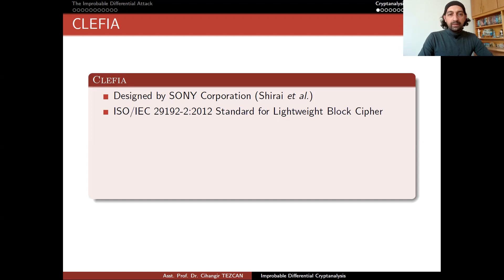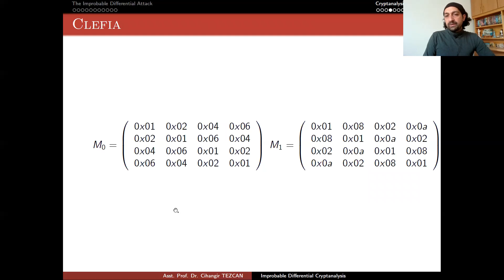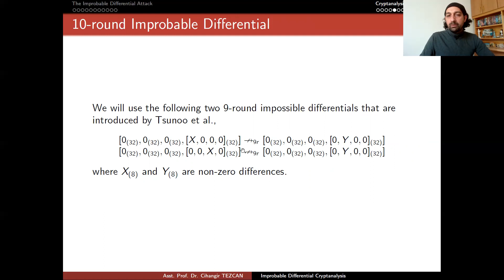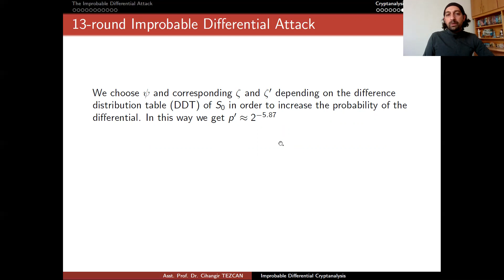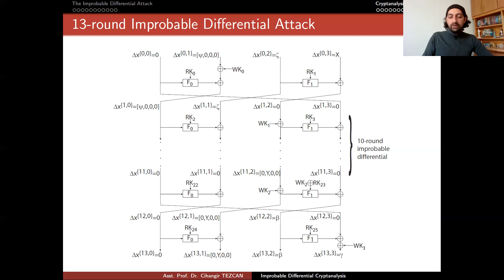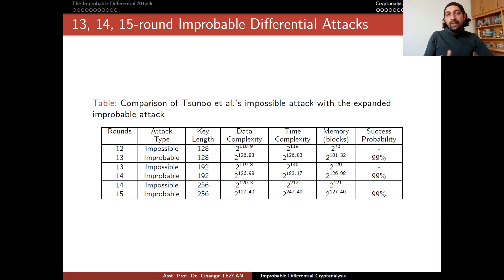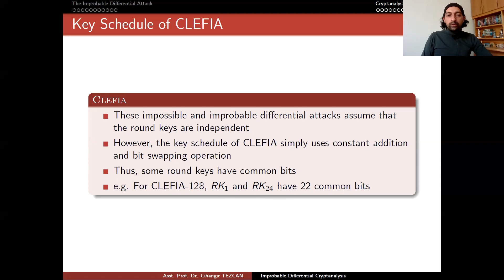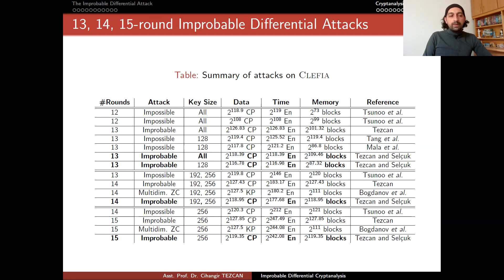Cryptanalysis 8.2: Improbable Differential Cryptanalysis of CLEFIA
Improbable differential cryptanalysis of ISO/IEC lightweight block cipher standard CLEFIA